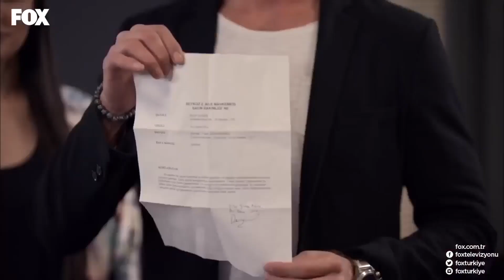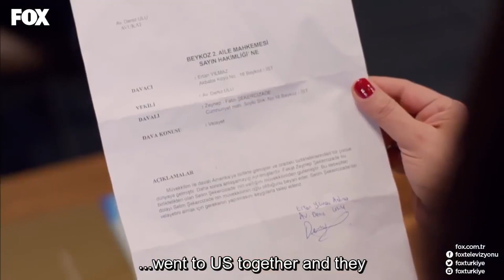Tense Hotel Days - In Love Again Special Scenes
Zeynep who ran away to USA leaving her family and her whole life returns to Turkey dissapointed with her baby. On the other hand Fatih, Who went to USA for his education also comes back to his family all dissapointed. The series "Love Again" tells the story of two people, two different lives meeting on the way home.

Cast
Ozge Ozpirincci
Bugra Gulsoy
Mert Ocal
Nilay Deniz
Can Sipahi
Tamer Levent
Tülin Oral